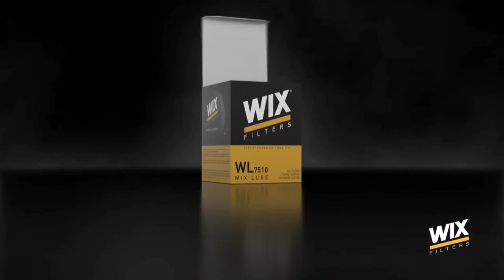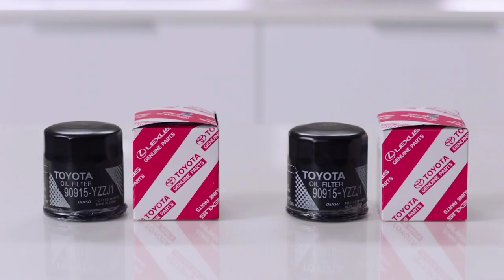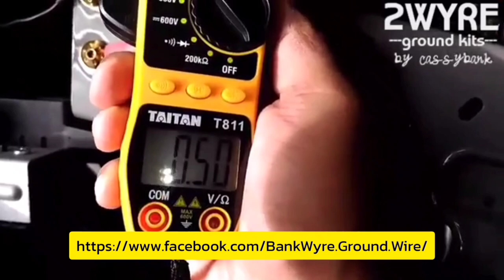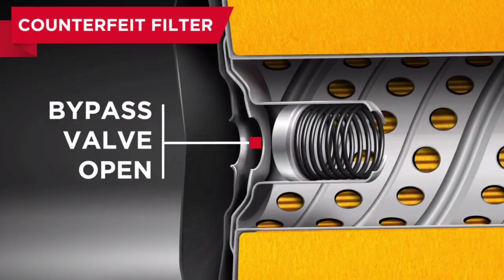ไส้กรองน้ำมันเครื่องแท้ และเทียม แตกต่างกันอย่างไร? มีผลต่างกันขนาดไหน? | CassyBank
ไส้กรองน้ำมันเครื่องแท้ เทียบ เทียม เป็นอย่างไร ควรเปลี่ยนพร้อมน้ำมันเครื่องหรือไม่ | CassyBank

ไส้กรองน้ำมันเครื่องสำคัญขนาดไหน แล้วของแท้ ของเทียบ ต่างกันอย่างไร ถ้าซวยไปเจอของปลอม จะเกิดอะไรขึ้น วันนี้ผมมีข้อมูลมาเล่าสู่กันฟัง จะเป็นอย่างไรนั้น มาติดตามชมกันครับ ^_^